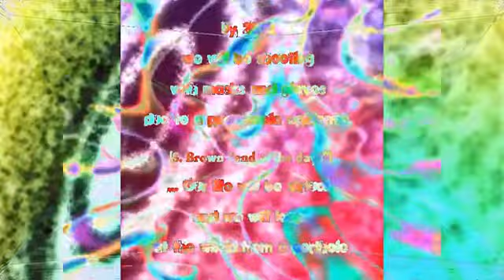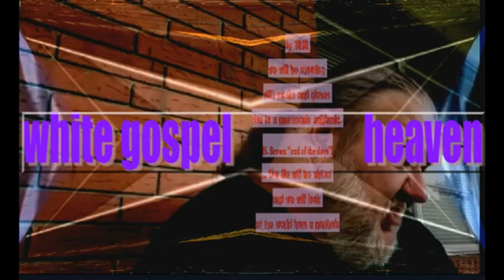WHITE GOSPEL Heaven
Bryan Adams tribute